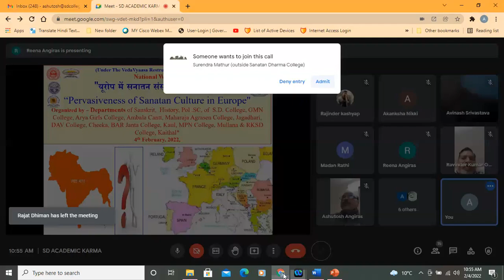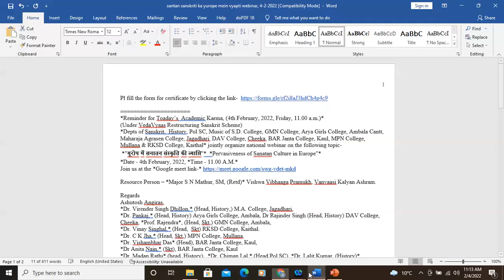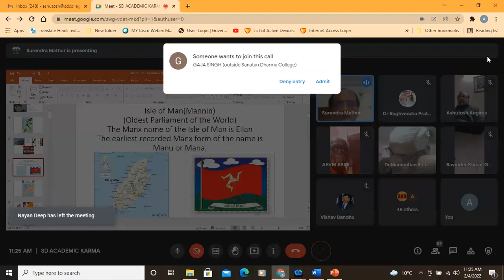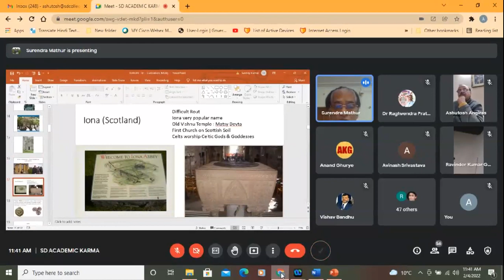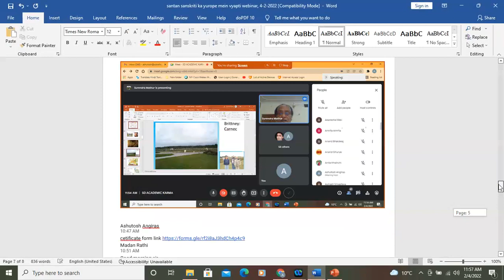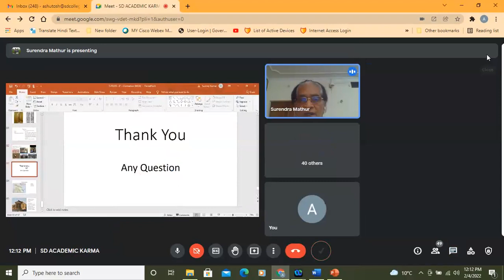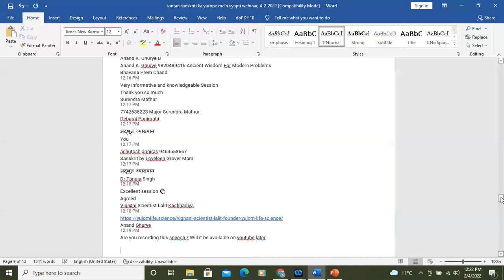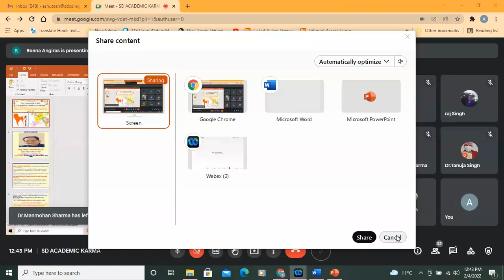Sanatan Sanskriti Kaa Europe Mein Vyaapti, 4 2 2022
Gist of the Academic Karmaheld today  (4th February, 2022.)*
(Under VedaVyaas Restructuring Sanskrit Scheme) *Depts of Sanskrit,  History, Pol SC, Music of S.D. College, GMN College, Arya Girls College, Ambala Cantt, Maharaja Agrasen College, Jagadhari, DAV College, Cheeka, BAR Janta College, Kaul, MPN College, Mullana & RKSD College, Kaithal* jointly organized a national webinar on the topic- *"यूरोप में सनातन संस्कृति की व्याप्ति"*  *Pervasiveness of Sanatan Culture in Europe"* in which 78 participants from varous institutions & states participated and   *Major Surendra  Narayan Mathur, SM (Ex), & Asso. Prof.,  Military Engineering College, Pune & presently Vishwa Vibhaaga Pramukh, Vanvaasi Kalyan Ashram was the resource person who talked about his authentic first hand knowledge with facts on the cultural, religious , ritualistic, linguistic similarities between multiple pre-Christian religions of Europe & ancient India. He opened up a new vista for teachers, students & research scholars  of history, anthropology, sociology, archeology, Sanskrit & others to study & research. Its high time that social sciences decondition their  colonial structure and start restructuring their respective subjects.  after the presentation open house discussion followed in which various scholars raised questions, queries & suggestions.  Webinar concluded with vote of thanx .
Regards
*Dr. Madan Rathi* (head, History),  *Dr. Lalit Kumar, (History)*